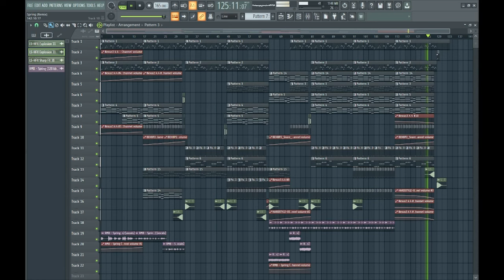RMB-SPRING (Original StilliBeats Remix)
Spring von RMB

HardBass Remix
Produziert von StilliBeats